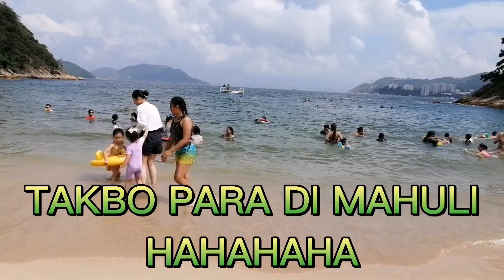Swimming & catching( habulan)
catching while swimming
habulan sa tubig
Abat abat ug sa bisaya hahaha...
@thats pinoy game
Abangan for the next video  enjoy